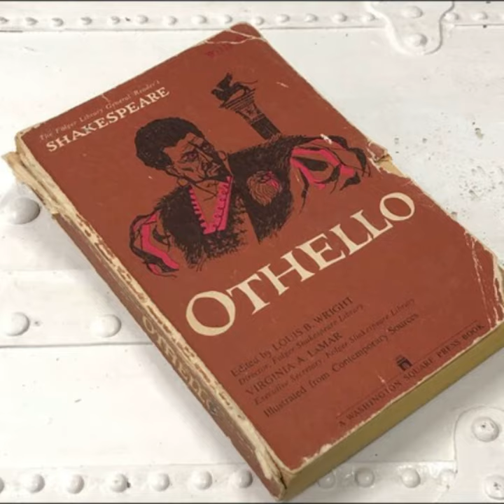Why you should read Othello by William Shakespeare?